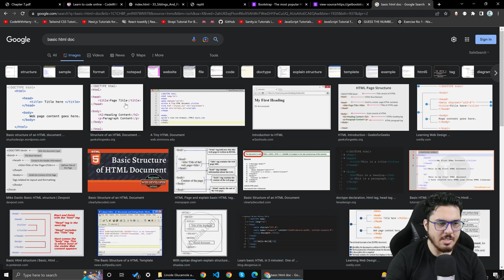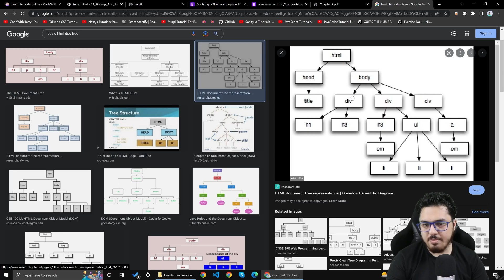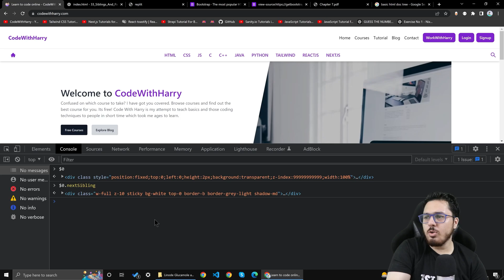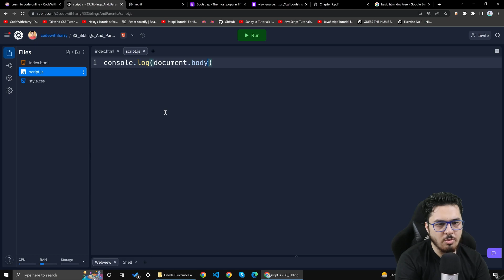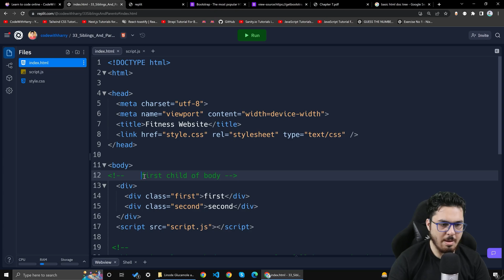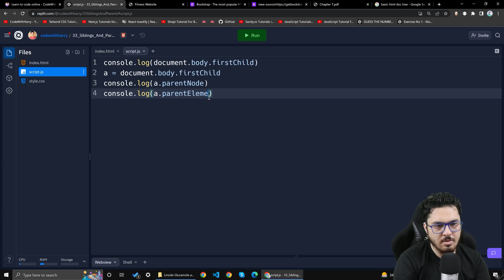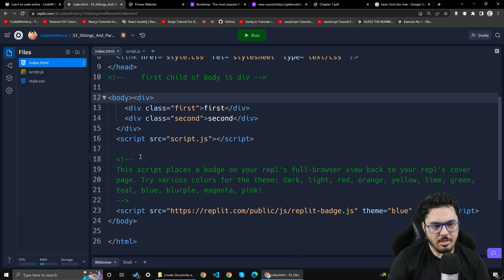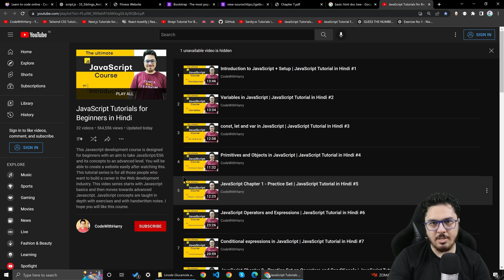Parents & Siblings of an Element | JavaScript Tutorial in Hindi #33